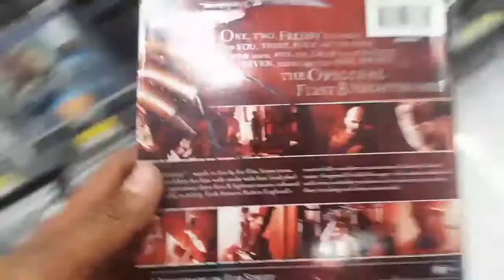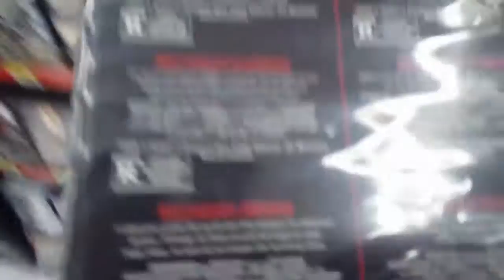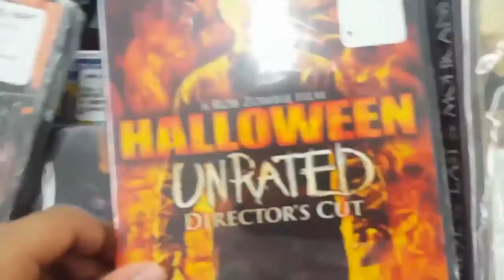Horror movies at Walmart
There was some novies that were good which wad cool because i dont see alot of slasher movies